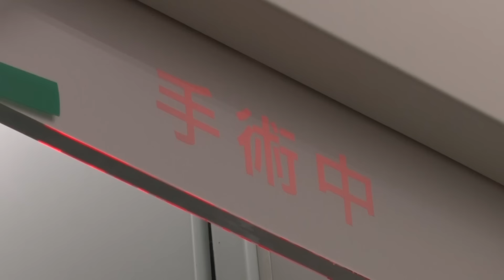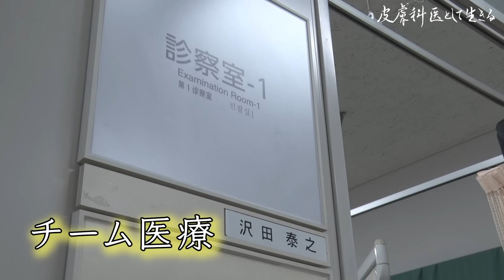地域の要、チーム医療で地域を支える『皮膚科医として生きる 都立墨東病院 沢田泰之』-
命にかかわる医師本来の仕事（医療）を続けることが、基幹病院で働くことを通して出来る、と沢田医師は言う。皮膚科医として、皮膚から全身を診るその姿勢は、地域のクリニックを巻き込んだチーム医療として地域全体を支えるシステムとなった。
約140万人の医療圏を支える皮膚科医として生きるその姿を追う。

出演 ：沢田泰之（都立墨東病院皮膚科）
ナレーター：槙 大輔
企画・制作 ：（公社）日本皮膚科学会 広報・渉外医委員会、キャリア支援委員会、
　　　　　 株式会社ラダック、株式会社オズマピーアール
撮 影 協 力 ：都立墨東病院

Dermatology'n Life- Community Cornerstone: united in Team Healthcare -
Dr. Yasuyuki Sawada at Tokyo Metropolitan Bokutoh Hospital

Dr. Sawada highlights the significance of working in a central hospital, emphasizing the opportunity it provides to continue delivering life-saving medical care. His comprehensive approach to patient care, starting from the skin and extending throughout the body, has evolved into a collaborative system that supports the broader community through team-based healthcare, including local clinics. Join us as we follow Dr. Sawada's journey as a dermatologist, serving a medical catchment area encompassing approximately 1.4 million people.

Featuring: Yasuyuki Sawada (Tokyo Metropolitan Bokutoh Hospital, Dermatology Department)
Narrator: Daisuke Maki
Planning & Production: Japanese Dermatological Association Public Relations Committee, Career Development Committee, Ladak Inc., OZMA Inc.
Filmed at: Tokyo Metropolitan Bokutoh Hospital

日本皮膚科学会 キャリア支援委員会 HP